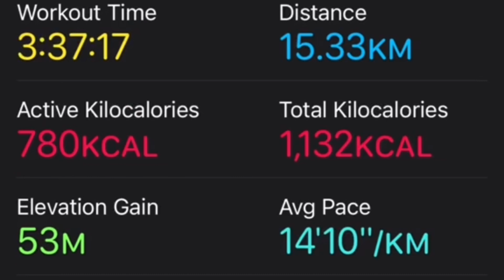A lot of secret deliveries 🚚 📦 🤫 and I did make it to the sea… eventually 🌊